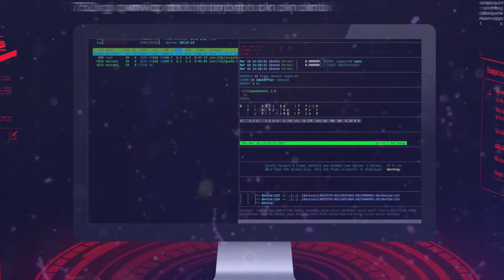Etek International - Producción de Videos Corporativos y Comerciales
Video corporativo y comercial producido para la compañía Etek International, con el fin de promocionar su programa de concientización en seguridad de la información Awareness.